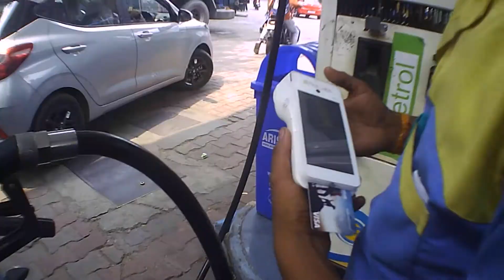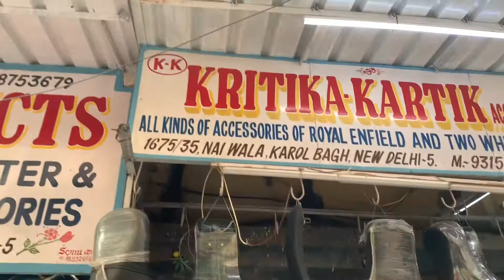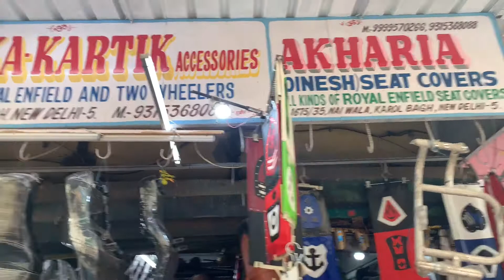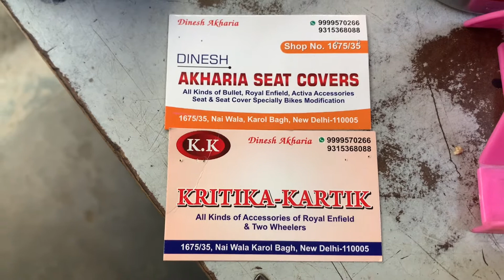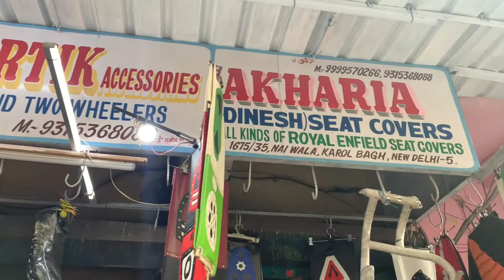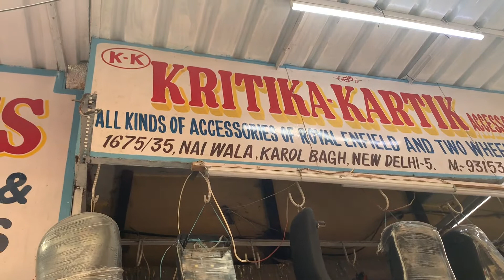Helping Others In HOT 🥵 Summer. Avenger Modified Seat..All Bike Modified seats…. Gixxer SF 250 ride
Shop Address : 1675/35, Nai Wala Karolbagh New Delhi 110005